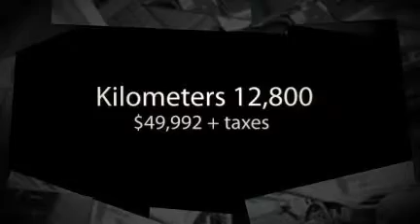2009 Volkswagen Touareg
Hey check out this Touareg!